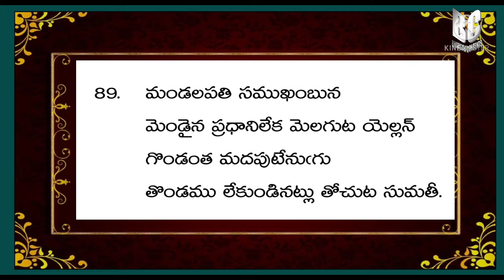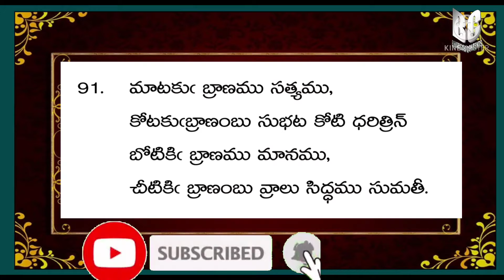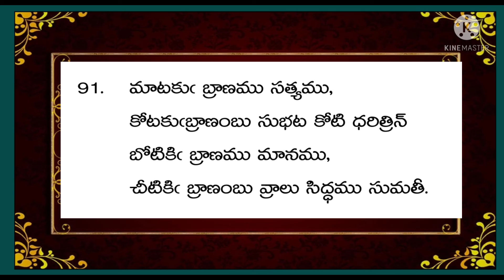Sumathee sathaka padhya dharana karyakramam episode-35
Sumathee padhya dharana karyakramam padhya lu 89,90,91